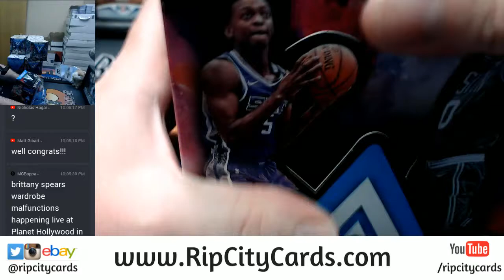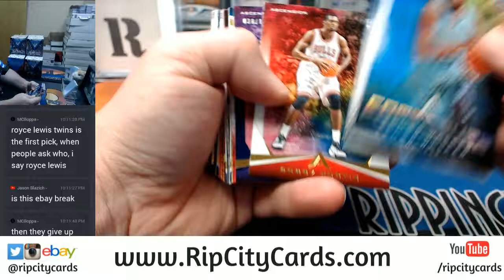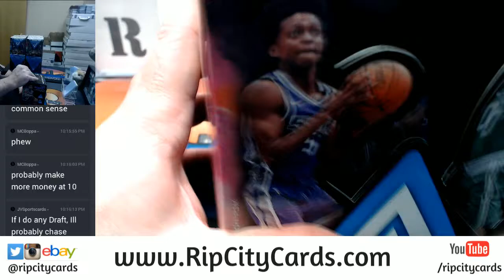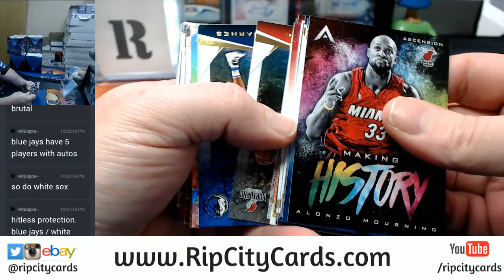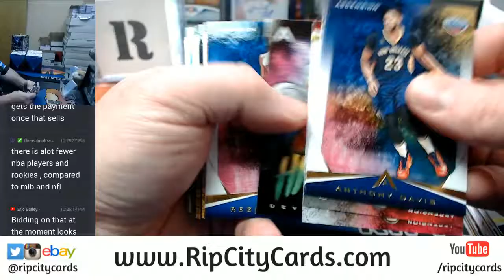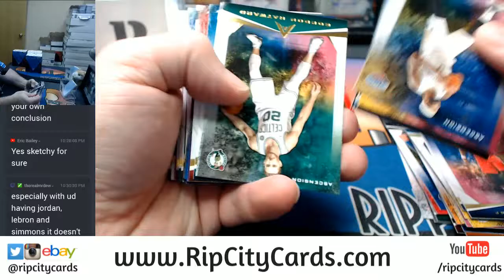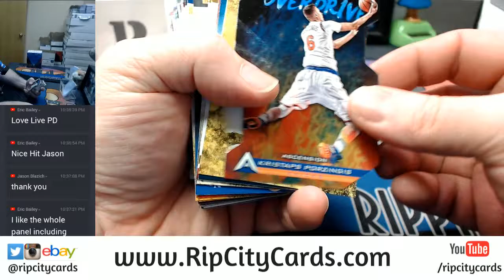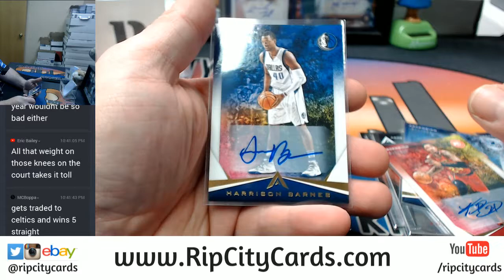2017 18 Ascension Basketball 12 Box Full Case Break EBAY #3